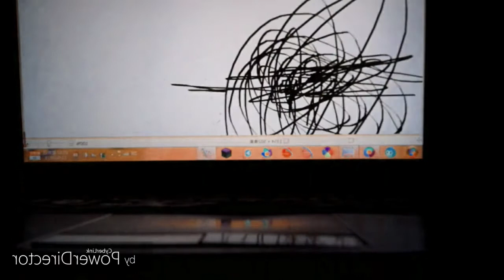Not Sure What I Did To Funny Angry Tops